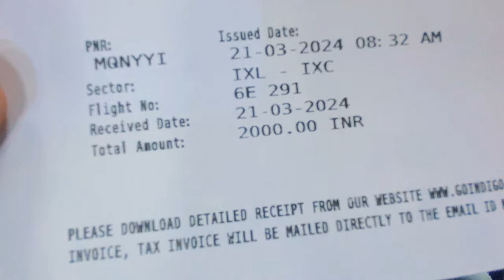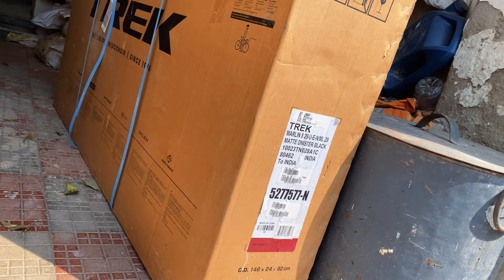Going to Chandigarh for my cycling national championship 🚵‍♀️✈️❤️ | DREAM COME TRUE